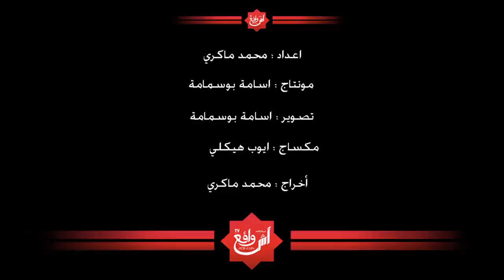الجزء 1: روبورتاج حول ظاهرة الهجرة السرية للأبطال الرياضيين بٱسفي.. هاجرنا بسبب تهميش ديل المسؤولين